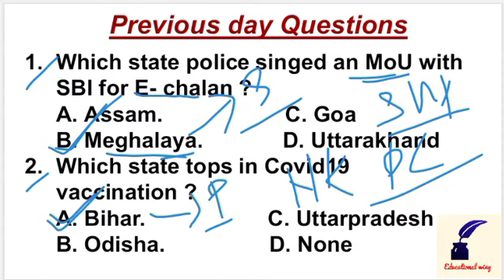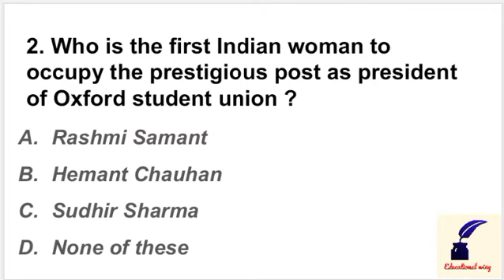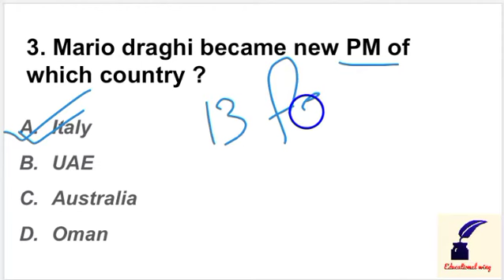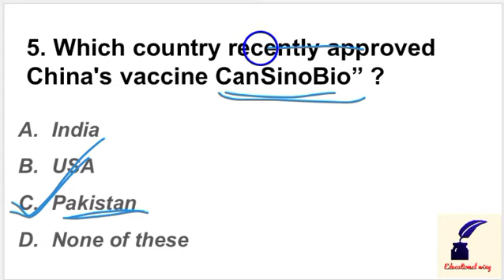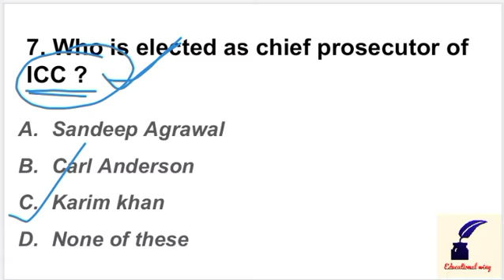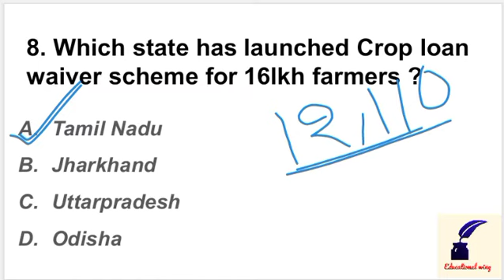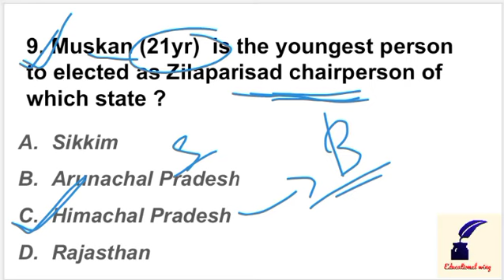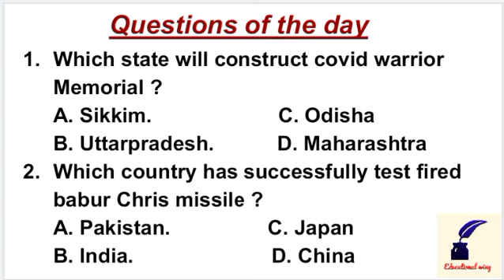Current affairs of 15 February 2021 //MCQ // NTPC // OPSC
A DETAILED ANALYSIS OF TODAY'S CURRENT AFFAIRS.
Current affairs is common in all competitive exams. In this competitive era it is essential to prepare smartly and properly .
So watch the session till end for your better preparation.